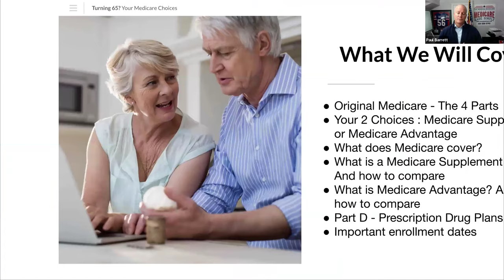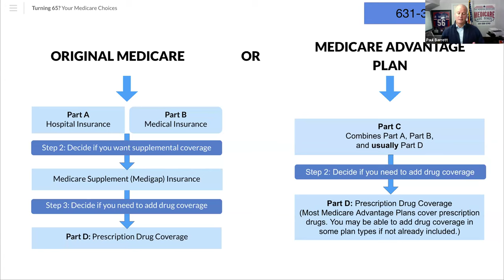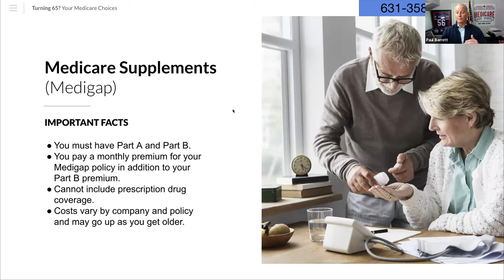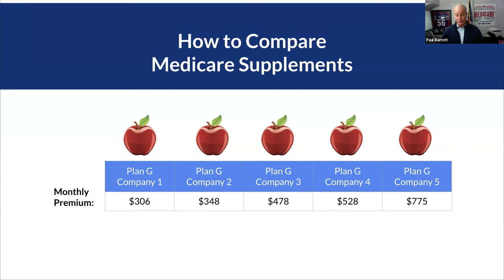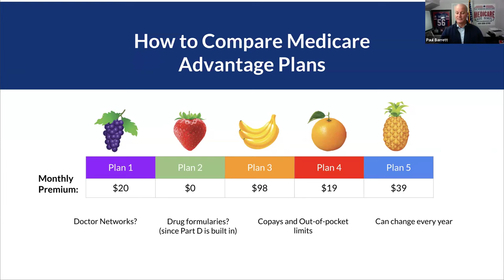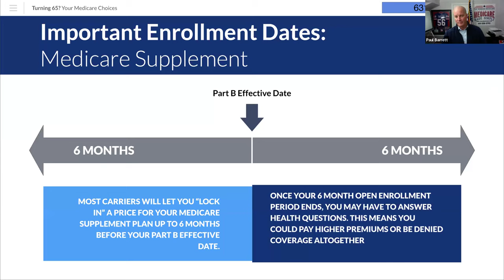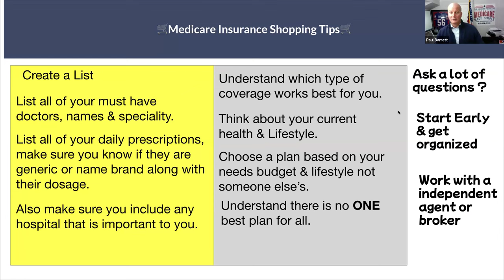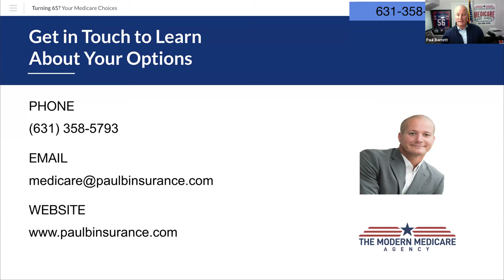Mastering Medicare Medicare basics & Beyond March Webinar Replay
This video is a replay of our March Medicare Webinar series.
Slide one the introduction
Slide two what we will cover
slide three  Who is Paul Barrett
Slide four what to do if you have medicaid
Slide five explains the four parts of Medicare
Slide six decide which type of coverage you want
Slide seven discusses the two ways you can receive additional coverage either Medicare supplemental plan with a part D drug plan or a Medicare advantage plan
Slide Eight What is Medicare Part A
Slide Nine Breakdown of Part A costs and coverage
Slide Ten Original Medicare Part B
Slide eleven part B how it works and what it will cost
Slide twelve Discusses how Medicare supplements work
Slide thirteen Important facts about Medicare supplement plans
Slide fourteen Medicare supplement chart show the 10 standardized Medigap plans
Slide fifteen Comparing Medicare supplements apples to apples
Slide sixteen Learn about Medicare Advantage plans
Slide seventeen How to compare Medicare advantage plans
Slide eighteen How Part D works
Slide Nineteen Important part D facts
Slide Twenty Understand Part D costs
Slide twenty one Medicare supplement guaranteed enrollment period
Slide twenty two Original Medicare initial enrollment period
Slide twenty three what happens if you are still working
Slide twenty four Medicare insurance shopping tips
Slide twenty five two ways to enroll in coverage
Slide Twenty six  reasons to work with our agency